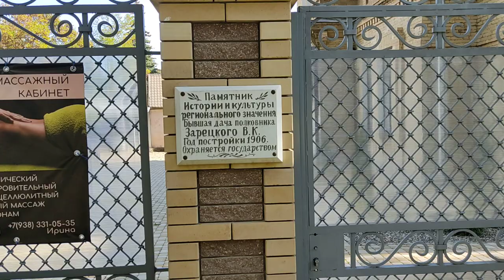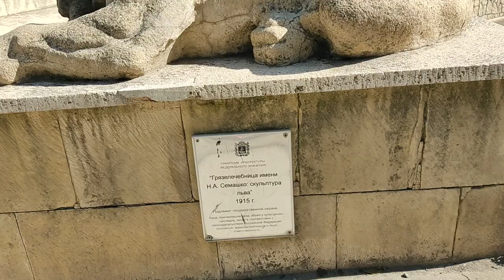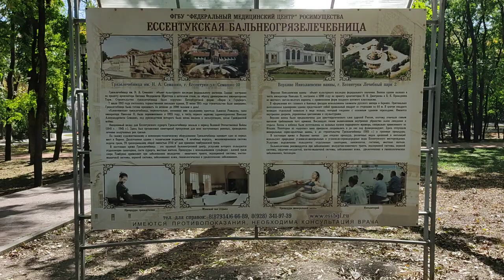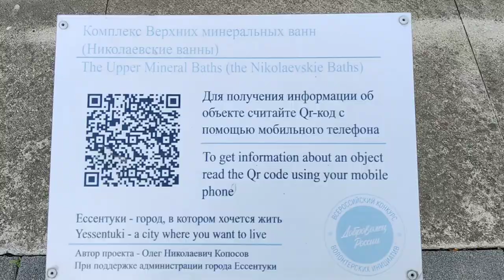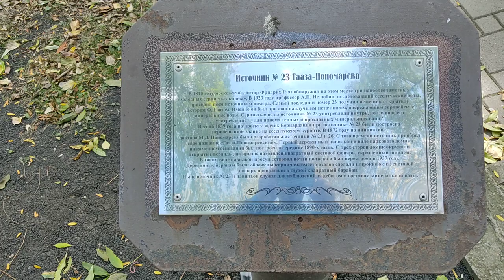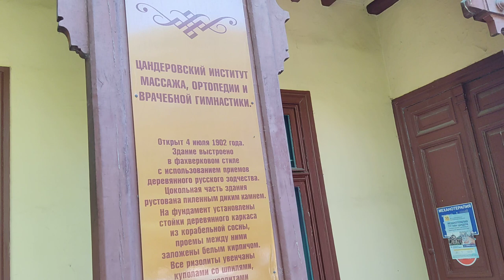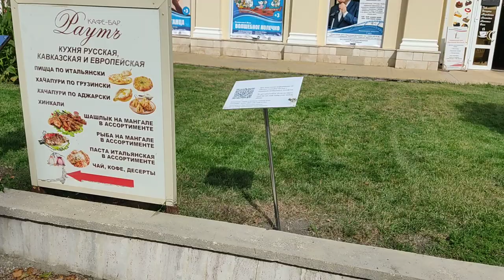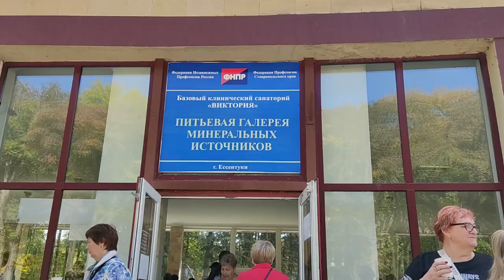Ставропольский край Ессентуки, прогулка и показал вам парк.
Хотите помочь →